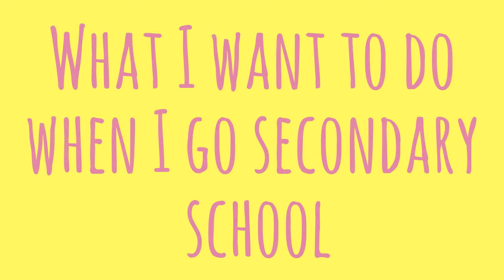What I want to do when I go to secondary school | Olivia xx